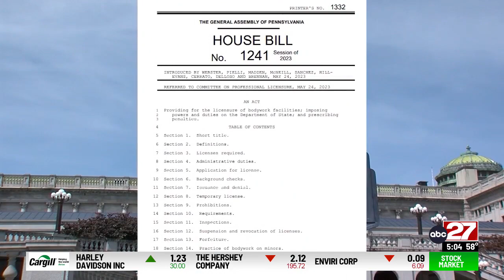'It's incredibly prevalent': Lawmakers, advocates discuss bill to prevent human trafficking